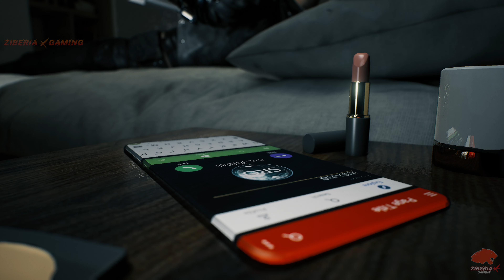Robotic Apocalypse | LOOKS ABSOLUTELY TERRIFYING | Ultra Realistic Graphics [4K 60FPS] Bright Memory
▶ All gameplay and video were played, recorded, and edited by me in 4K HDR 2160p.